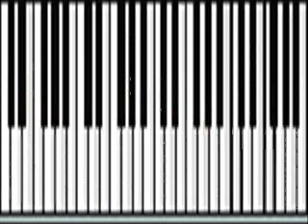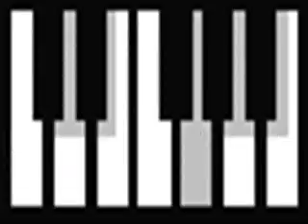TRAFFIC - Glad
From The Wonderful Traffic Album John Barleycorn Must Die